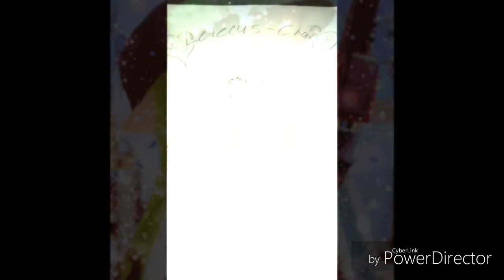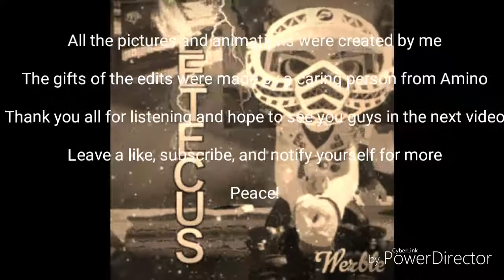Metallica Nothing Else Matters Vocal cords by Letecus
Vocal cord of the most famous Metallica music ever known and loved, Nothing Else Matters. Hope you enjoy it!